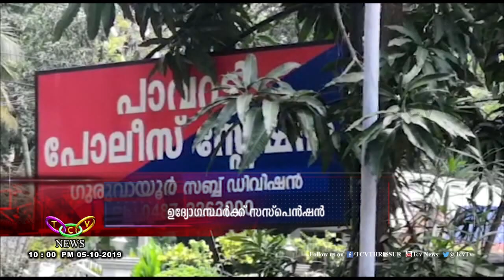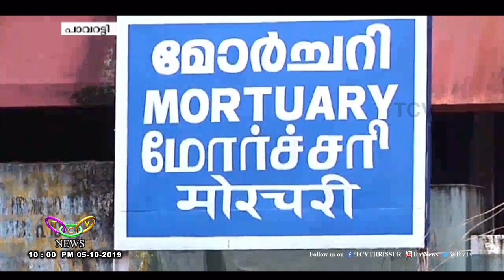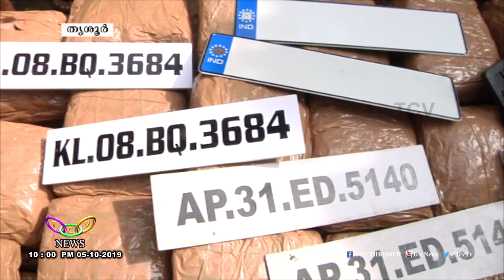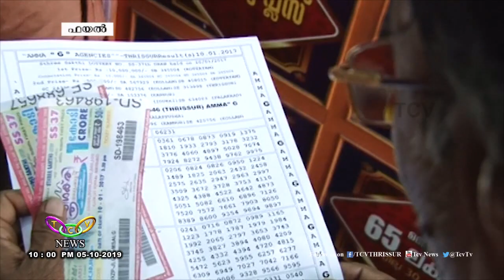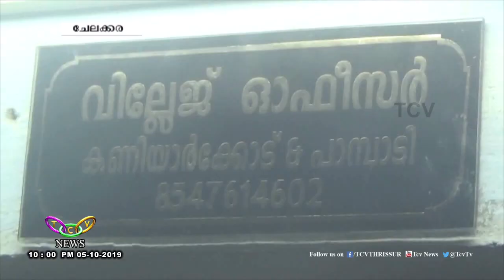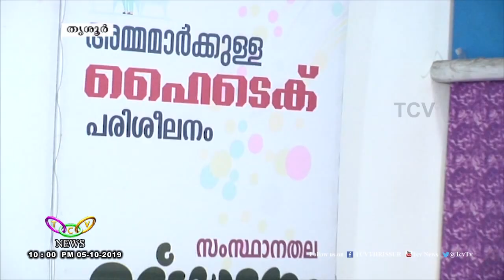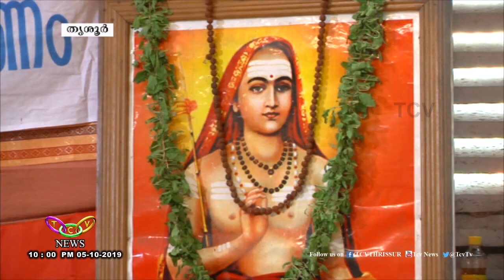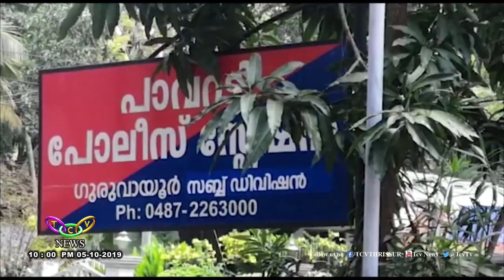TCV NEWS @10 00PM 05 10 2019